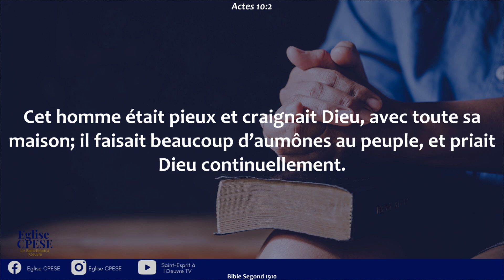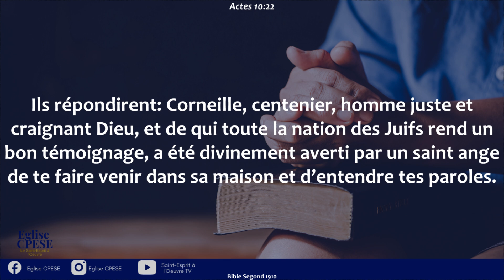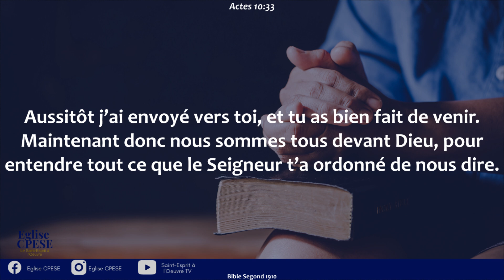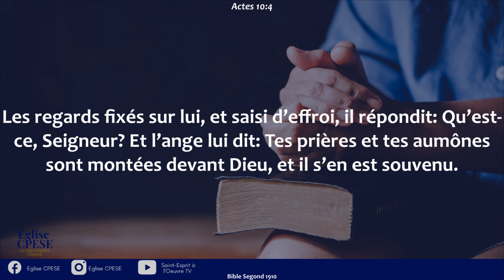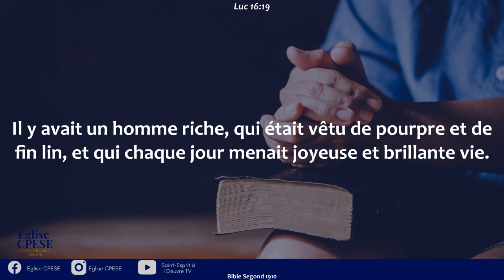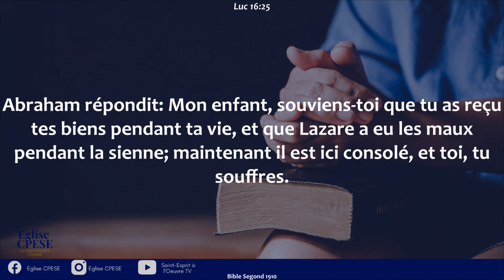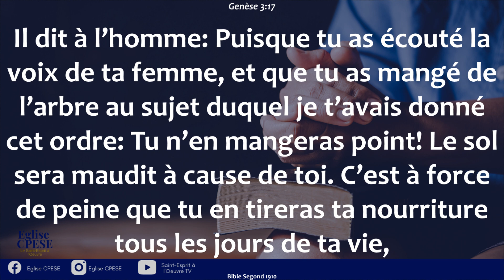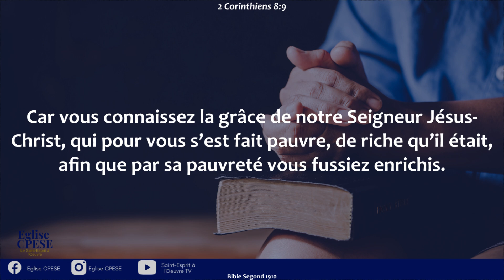JE DIS NON À LA PAUVRETÉ|Apôtre Doudou Jean Fall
La Communauté Protestante Évangélique Le Saint-Esprit à l'Oeuvre (CPESE) est une église où les hommes et les femmes sont délivrés et restaurés par la Puissance de Jésus-Christ.

📍Lieu de Culte
14 avenue de l'Europe, 95400 Villiers-le-Bel
Retrouvons-nous ce dimanche de 11h à 14h

EN CE MOMENT SUR SAINT-ESPRIT À L'OEUVRE TV
► Par obéissance à la parole de l'Eternel Dieu, je me dépouille des attributs maléfiques visibles et invisibles (1ère Session)
► Par obéissance à la parole de l'Eternel Dieu, je me dépouille des attributs maléfiques visibles et invisibles (2ème Session)
► Par obéissance à la parole de l'Eternel Dieu, je me dépouille des attributs maléfiques visibles et invisibles (3ème Session)

VOUS SOUHAITEZ CONTRIBUER PAR UN DON OU UNE OFFRANDE ?

Likez ❤️
Partagez 📲
Commentez 🖊